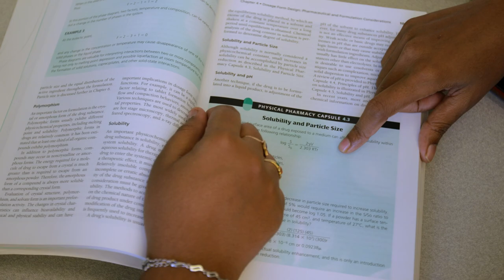Meet Our Jacks | Faculty | Joshua Reineke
Joshua Reineke has the best of both worlds as a teacher and researcher at SDState. The associate professor of pharmaceutical sciences enjoys interacting with students and witnessing their growth in the classroom, while also fulfilling his passion for discovery, answering questions and making an impact through his research work at the Haarberg 3D Center on campus.

As well, Reineke is an advocate for breaking down any barriers for students to ask for help, establishing "cafe office hours" at local coffee shops. This allows students to seek advice and ask questions in a social setting where they may feel more comfortable.

Learn more about Reineke and the College of Pharmacy and Allied Health Professions